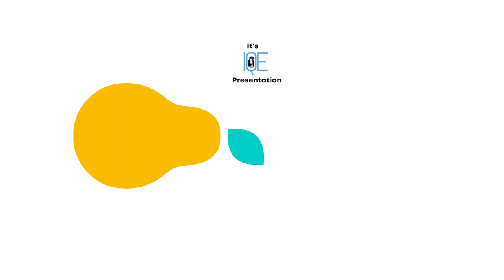Depression Kills before you Die! Hope Not Out | Cancer Patient | IQE